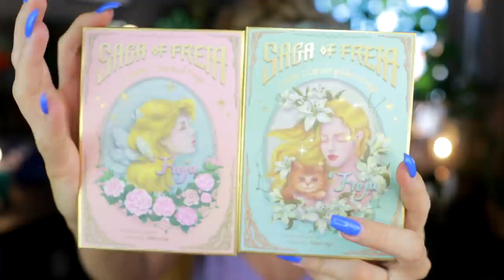5 Up & Coming Indie Brands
Today we are gonna be chatting about 5 up and coming indie brands, brands that for one reason or another have gotten a lot of hype, and well deserved, for the past year or so. What would be your suggestions? Let me know down below!

What I’m Wearing:

FACE
GloWish Multidew Vegan Skin Tint Foundation - Medium * Fenty Beauty Bright Fix Eye Brightener Concealer - 07 Deep Butter

OTHER
Dress Zara, scarf & earrings are old
I get my nails done at a salon so I don't know the color (random gel-color)

♡September Rose *

♡Oden's Eye *
♡Game Beauty*
♡Pinky Rose Cosmetics *
♡OPV Beauty *
♡Love Luxe Beauty *